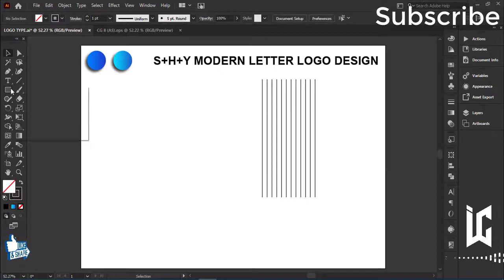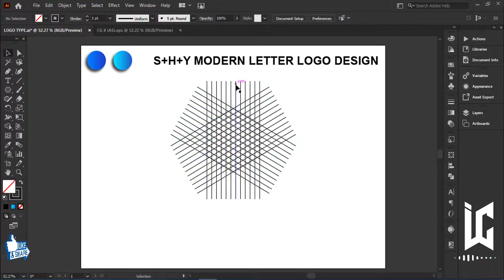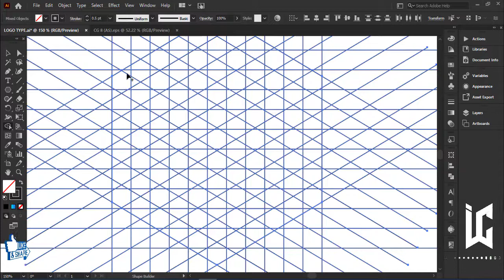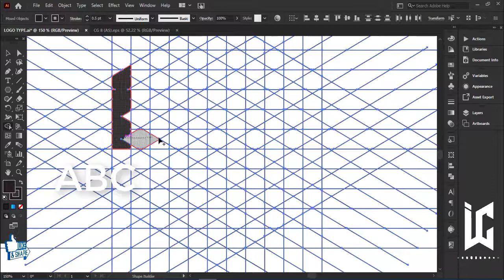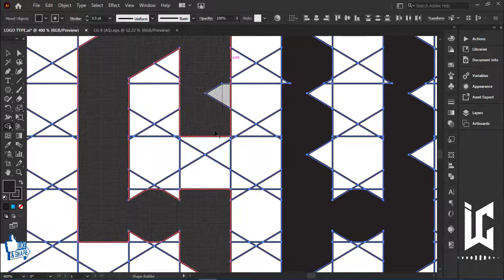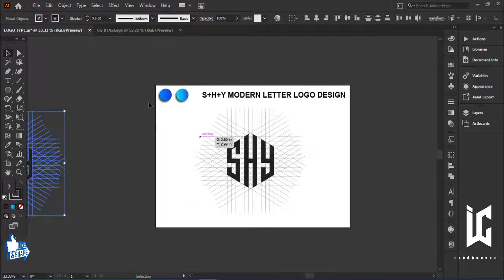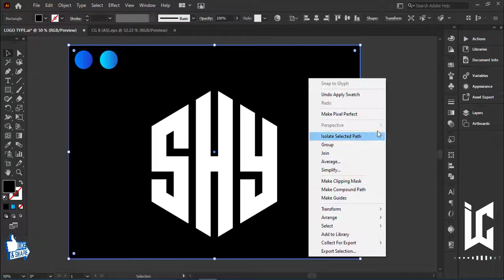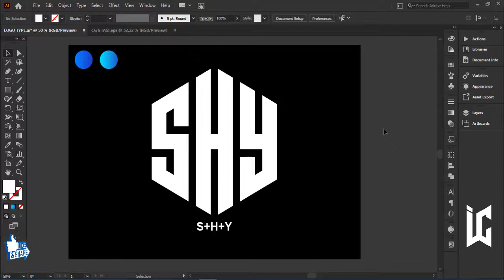Modern (SHY) Letter Logo Design In Adobe Illustrator | Polygon Logo Design || With Inaa Graphics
🔻Modern Letter Logo Design In Adobe Illustrator | best Logo Design || With Inaa Graphics ||

➤Hire Me…!!! ♥♥♥♥

➤My Contracts Are Given Bellows:- ♥♥♥♥

Tags...